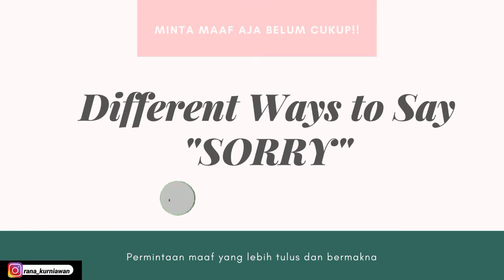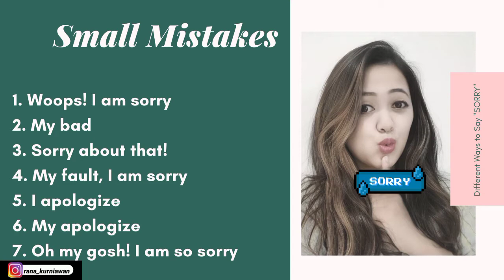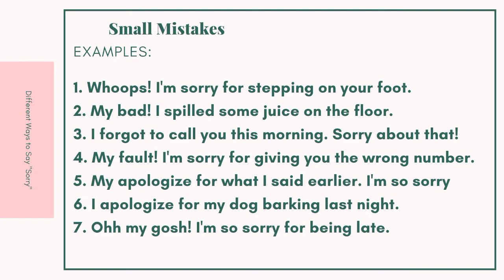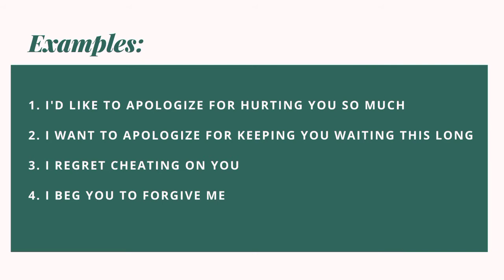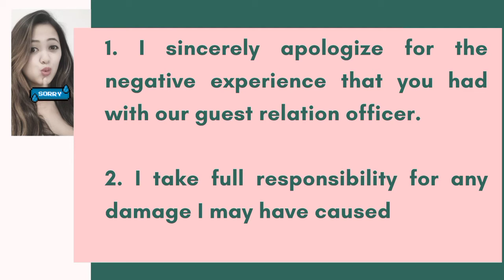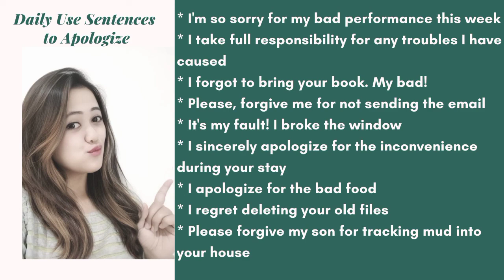How to Say Sorry in English | Cara Mengucapkan Maaf Dalam Bahasa Inggris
How to Say Sorry in English? Bagaimana cara mengucapkan maaf dalam Bahasa Inggris? Penasaran kan?

Semoga video Different Ways to Say Sorry in English ini dapat bermanfaat bagi teman-teman yang mencari referensi belajar Bahasa Inggris bagi pemula atau pun ingin memperkaya kosakata atau frasa Bahasa Inggris yang sering digunakan sehari-hari.

Selamat menonton video Different Ways to Say Sorry in English atau Cara Mengucapkan Bahasa Inggris Dalam Bahasa Inggris ... Happy Watching !!